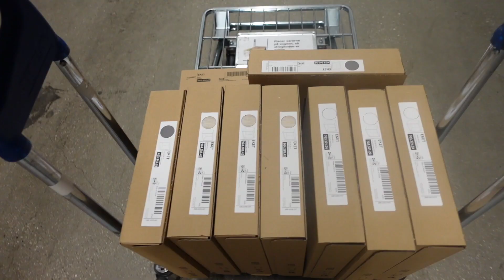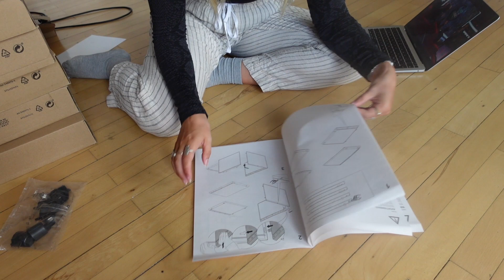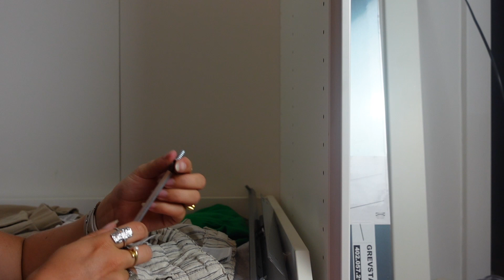FLYTTEVLOG PART 6 | Får endelig min sofa efter 3 måneder, badeværelse makeover 🏠💙📦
► FAKTA
● Alder: 27 år
● Redigeringsprogram: IMovie
● Kamera: Sony Alpha A5100